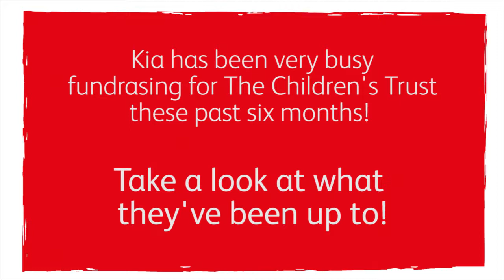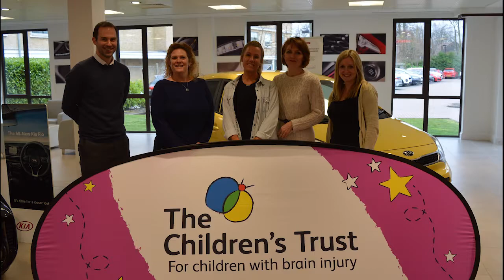Kia - the first six months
Celebrating the first 6 months of the Power of Wheels partnership between Kia UK and The Children's Trust